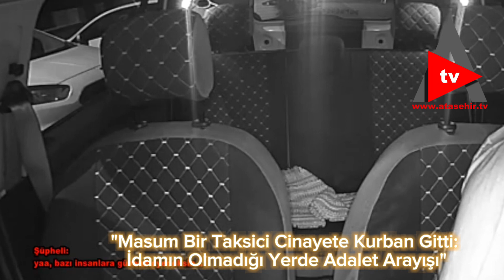Masum Bir Taksici Cinayete Kurban Gitti: İdamın Olmadığı Yerde Adalet Arayışı”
“Masum Bir Taksici Cinayete Kurban Gitti:
İdamın Olmadığı Yerde Adalet Arayışı” @tcbestepe @rterdogan @adalet_bakanlik